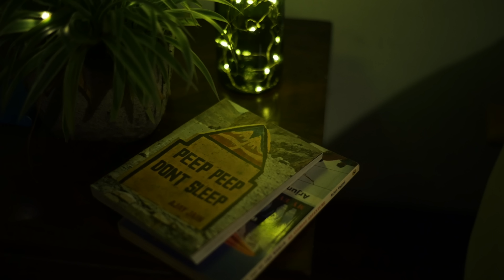Firaag - Kaisi Ho (Official Music Video) | Prod. by Satyam HCR | Latest Hit Songs 2022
Follow 🔥Firaag🔥on Instagram ⤵️

✨ Kaisi Ho ✨
After speaking his heart out in Tu He Tu, he is asking questions now.
He wonders if she even thinks or dreams about him; because he does.
He has never loved anyone after her and just isn't able to erase all the memories of her.
The man is changing. He's becoming something he never was. 🌊🌪
This is the beginning of something this world would never forget. ❤️‍🔥
JOIN HIM ON HIS JOURNEY AND WITNESS THE MADNESS YOURSELF

This is the road to:  PRINCETOWN MADNESS ❤️‍🩹😈💸💰

CREDITS -

Written & Performed by : Firaag
Music Produced by : Satyam HCR
Mix & Master by : Hrithik (Parallax Productions)
Aesthetics by : X Miikey
D.O.P : Yash Chhabra & Harshit Wardhan
Act Supported by: Bharti Singh Raghav
Hair & Make Up : Piku Rao
Promotions & Digitally managed by : Phantom Pro Studios
Special Thanks to : Alaukik Sharma

LYRICS-

(HOOK)
Kaisi ho, ab bhi waisi ho
Kya karti ho kabhi humein yaad
Bolo kaisi ho, ab bhi waisi ho
Kabhi aata hai zara sa bhi khayaal

(VERSE 1)
Sochti ho kya tum, bolo, baare mai humaare
Jab dekhti ho, aasmaan mai toot’te taare
Laut aate hain kya bolo phir woh nazaare
Unn palon ke jo pal thhe humne saath guzaare

Sach kehna chupaana ni
Chuppi tum lagaana ni
Kasam hai tumhaari
Hum poochenge dubaara ni

Hoga toh sab yaad tumhe
Ya mujhko bhula diya
Kya bas hum he pyaar mai thhe
Jo doori ne rula diya

Adhoora sa laage humein ye afsana
Dil aata he nahi aur kisi se lagaana
Andheri si raaton mai bunu mein taraane
Sunaaunga tumhe kabhi toh galli meri aana

Meine ishq tum se kiya
Panah di tumhe apni baahon mai
Hue jo mujhse tum ho juda
Toh jaana, kuch rakha ni vaadon mai

(VERSE 2)
Kone mai dil ke rehti hai ek jagah khaali
Jabse tum gayi ho
Ehsaas bhi hai ke jaisa ho tum yahaan
Par dikhti kyun nahi ho

Hawa mein tumhaari Khushbu mill gayi
Sannaate mai tumhaari awaaz
Hum bhool baithe duniya ko
Bas tumko rakhte hain yaad aur

Mudke dekha na kabhi tumne dubara
Na humne bhi chorhi kabhi aas
Aaogi kabhi phirse milne
Iss jhooth ke sahaare li hain saans

Tumko bhulaya ni
Khayalon se nikaala ni
Kasam hai tumhari
Koi tumhare alawa ni

Sach kahun, aansu rukte nahi
Har raat fatt’ta hai baadal
Yaadein bhi paari mitt bhi koi
Jaana dil hai, na hai kaagaz